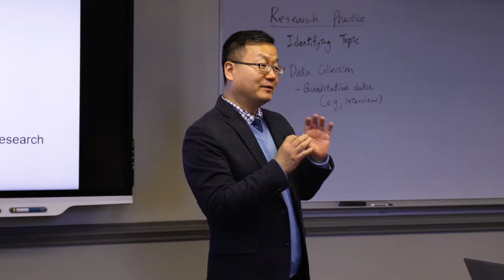The Aequitas Fellows Program | Wheaton College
Learn about fellows, a program that deepens college relationships and academic study.

ABOUT
The Aequitas Fellows Program is a group of highly selective, four-year cohort academic programs centered around distinct interdisciplinary themes. As a part of a cohort, you will study with the same group of outstanding students throughout the Aequitas program. This shared experience deepens relationships and builds continuity in your academic work.

As an Aequitas Fellow, you and the other students in your cohort group will take a series of common classes focused around your chosen theme, and participate in related:

- reading groups
- campus events
- funded summer experiences
- internships
- research projects